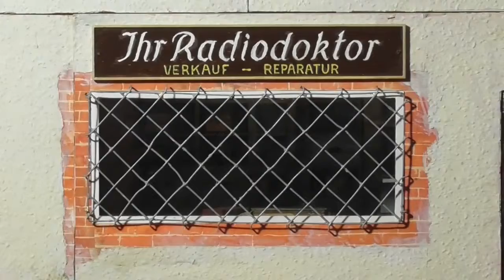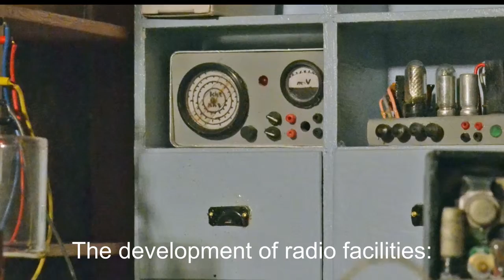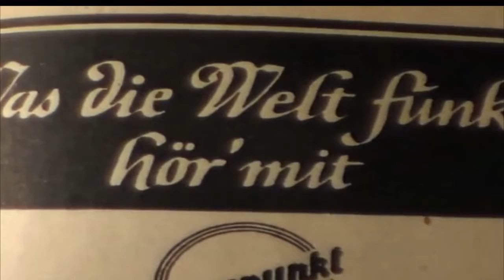Radioman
A  dollhouse with old radioequipment